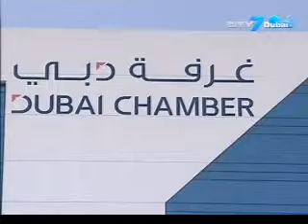Dubai Chamber Honors DIA33 LLC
Encouraging companies that seek and foster sustainable business practices, the Dubai Chamber of Commerce and Industry honored DIA33 LLC, the flagship company DIA33 Group, by presenting Best Exporter of the Month Award, and being a recent start-up company  lead by example with valid contributions to economic development of UAE on July 15, 2013.

At a special ceremony held at the Dubai Chamber of Commerce and Industry, His Excellency Hamad Buamim, Director General of Dubai Chamber presented Best Exporter of the Month Award to Mr. Nadeem Raza, CEO of DIA33 Group in the presence Mr. Javed Khan- COO, DIA33 Group and Mr. Syed Asif Rizvi, Business Head- CCD, other dignitaries, industry leaders and guests.